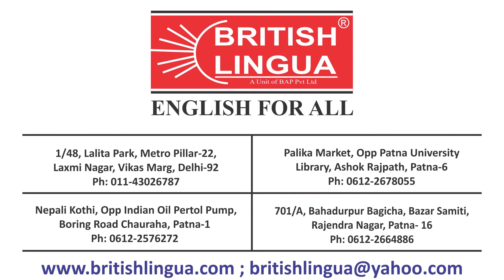British Lingua Student Anjali`s Feedback | Best Spoken English Institute Delhi